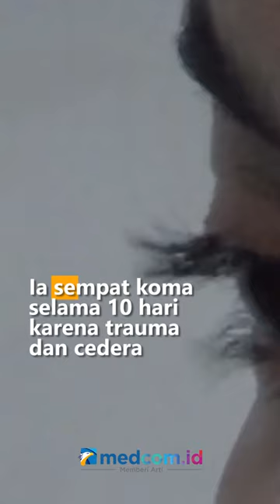PILU! PENYINTAS TRAGEDI KANJURUHAN ALAMI HILANG INGATAN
Meski tragedi Kanjuruhan sudah berlalu 40 hari, kisah duka dan kesedihan masih menyelimuti masyarakat sepakbola Indonesia. Tak terkecuali para korban dan keluarganya. Dian Puspita Putri  merupakan penyintas tragedi Kanjuruhan yang ingatannya belum pulih akibat trauma dan pembengkakan otak yang dialaminya.

Pasca-tragedi Kanjuruhan, Putri harus menjalani perawatan intensif di rumah sakit selama 23 hari. Ia sempat koma selama 10 hari karena trauma dan cedera. Hingga saat ini putri lebih banyak melakukan aktivitasnya di dalam rumah yang terletak di kawasan Plaosan Blimbing, Kota Malang, bersama keluarga. Untuk beraktivitas, kini putri harus menggunakan kursi roda karena cedera patah tulang di kakinya belum sembuh.

Putri masih kesulitan menceritakan detail kejadian yang menimpanya ketika menonton laga derbi Arema melawan Persebaya. Putri didiagnosa mengalami amnesia atau kehilangan ingatan parsial.